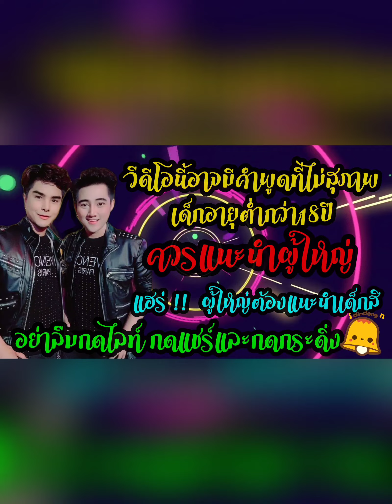หมูปลาร้า..สูตรต้าวหนิง👨‍🍳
🔸️รับงานร้องเพลง/งานอีเว้นต์/งานคอนเสิร์ต/งานรีวิวทุกชนิด🔸️
🆔️Line : mhatumm